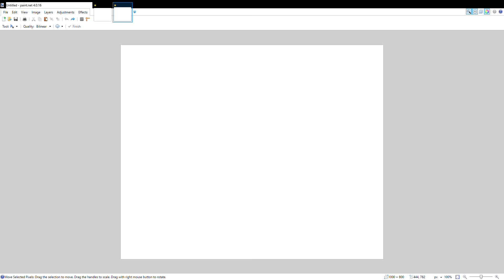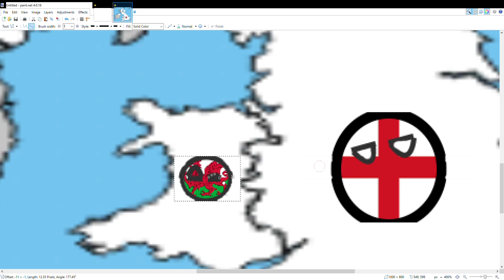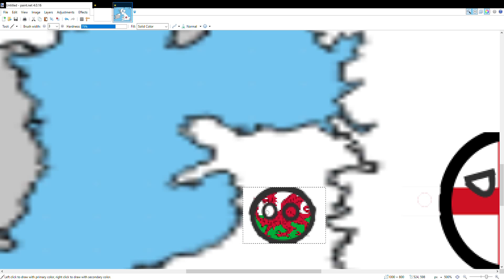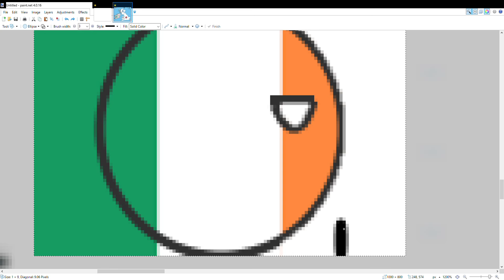Polandball SpeedArt #2! The Countries of the UK!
YayayayayayayayayayayayayayayaYayayayayayayayayayayayayayayaYayayayayayayayayayayayayayayaYayayayayayayayayayayayayayayaYayayayayayayayayayayayayayayaYayayayayayayayayayayayayayayaYayayayayayayayayayayayayayayaYayayayayayayayayayayayayayayaYayayayayayayayayayayayayayayaYayayayayayayayayayayayayayayaYayayayayayayayayayayayayayayaYayayayayayayayayayayayayayayaYayayayayayayayayayayayayayayaYayayayayayayayayayayayayayayaYayayayayayayayayayayayayayayaYayayayayayayayayayayayayayayaYayayayayayayayayayayayayayayaYayayayayayayayayayayayayayayaYayayayayayayayayayayayayayayaYayayayayayayayayayayayayayayaYayayayayayayayayayayayayayayaYayayayayayayayayayayayayayayaYayayayayayayayayayayayayayayaYayayayayayayayayayayayayayayaYayayayayayayayayayayayayayayaYayayayayayayayayayayayayayayaYayayayayayayayayayayayayayayaYayayayayayayayayayayayayayayaYayayayayayayayayayayayayayayaYayayayayayayayayayayayayayayaYayayayayayayayayayayayayayayaYayayayayayayayayayayayayayayaYayayayayayayayayayayayayayayaYayayayayayayayayayayayayayayaYayayayayayayayayayayayayayayaYayayayayayayayayayayayayayayaYayayayayayayayayayayayayayayaYayayayayayayayayayayayayayayaYayayayayayayayayayayayayayayaYayayayayayayayayayayayayayayaYayayayayayayayayayayayayayayaYayayayayayayayayayayayayayayaYayayayayayayayayayayayayayayaYayayayayayayayayayayayayayayaYayayayayayayayayayayayayayayaYayayayayayayayayayayayayayayaYayayayayayayayayayayayayayayaYayayayayayayayayayayayayayayaYayayayayayayayayayayayayayayaYayayayayayayayayayayayayayayaYayayayayayayayayayayayayayayaYayayayayayayayayayayayayayayaYayayayayayayayayayayayayayayaYayayayayayayayayayayayayayayaYayayayayayayayayayayayayayayaYayayayayayayayayayayayayayayaYayayayayayayayayayayayayayayaYayayayayayayayayayayayayayayaYayayayayayayayayayayayayayayaYayayayayayayayayayayayayayayaYayayayayayayayayayayayayayayaYayayayayayayayayayayayayayayaYayayayayayayayayayayayayayayaYayayayayayayayayayayayayayayaYayayayayayayayayayayayayayayaYayayayayayayayayayayayayayayaYayayayayayayayayayayayayayayaYayayayayayayayayayayayayayayaYayayayayayayayayayayayayayayaYayayayayayayayayayayayayayayaYayayayayayayayayayayayayayayaYayayayayayayayayayayayayayayaYayayayayayayayayayayayayayayaYayayayayayayayayayayayayayayaYayayayayayayayayayayayayayayaYayayayayayayayayayayayayayayaYayayayayayayayayayayayayayayaYayayayayayayayayayayayayayayaYayayayayayayayayayayayayayayaYayayayayayay